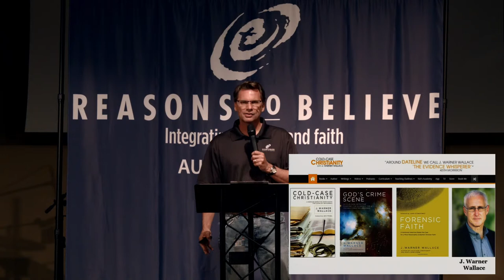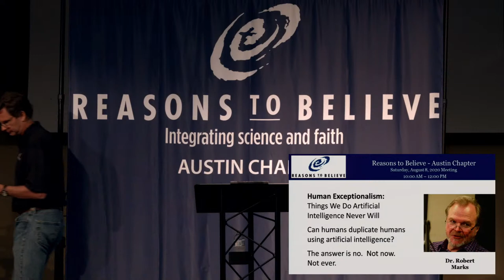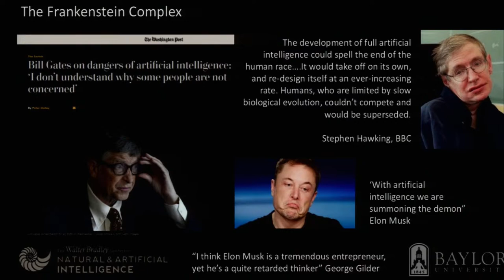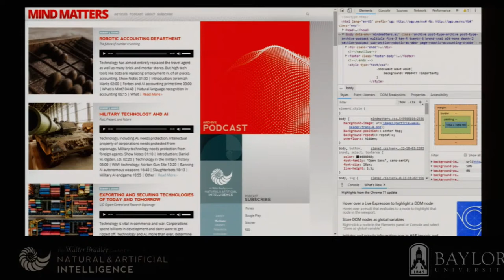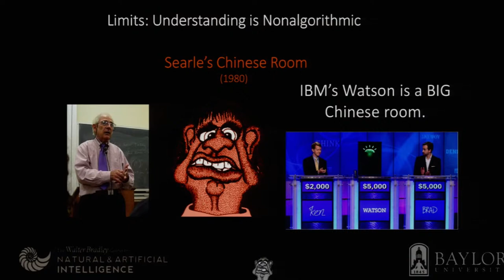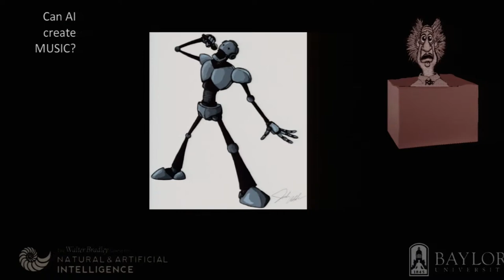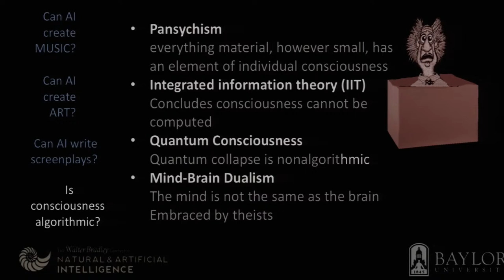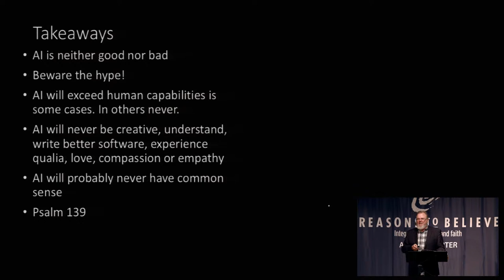Dr. Robert Marks: Human Exceptionalism